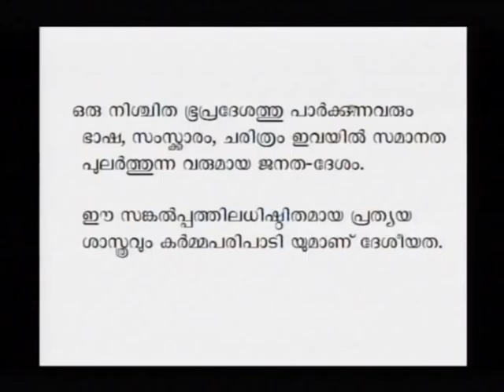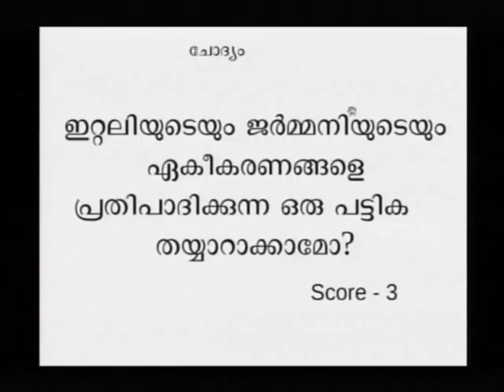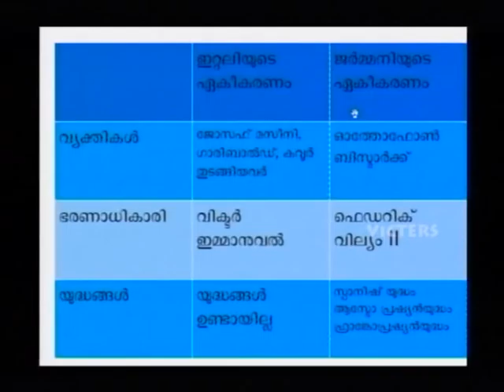SSLC Orukkam-History Part 17